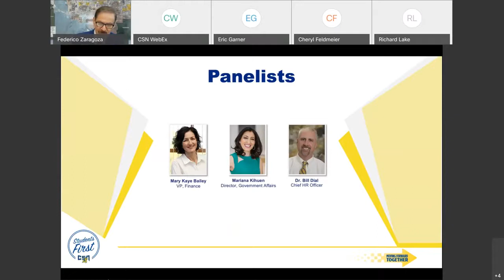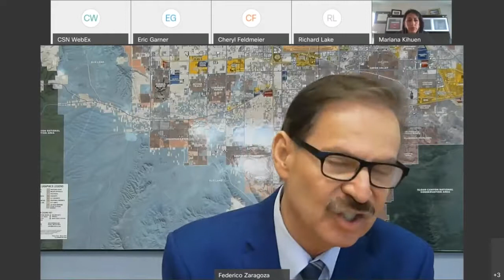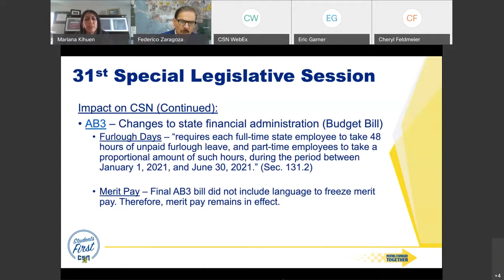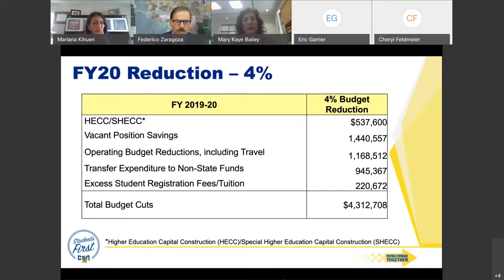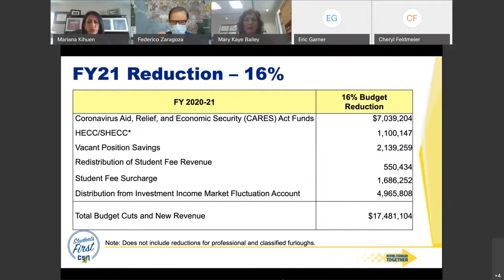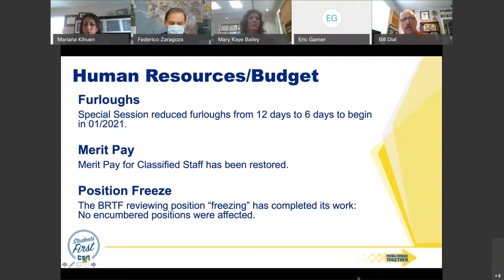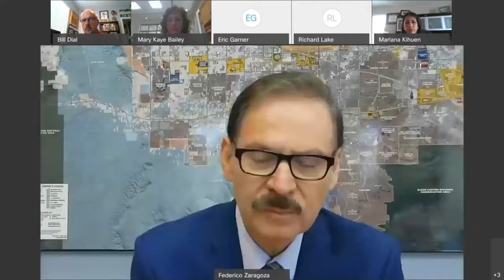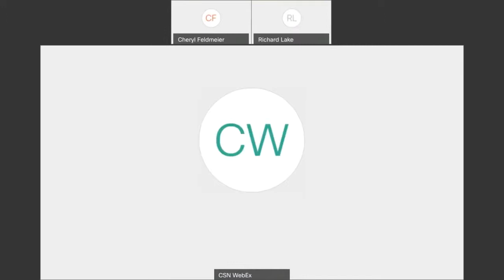Faculty & Staff Virtual Town Hall July 24, 2020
A Faculty & Staff Virtual Town Hall with CSN President Federico Zaragoza and the CSN Leadership Team.